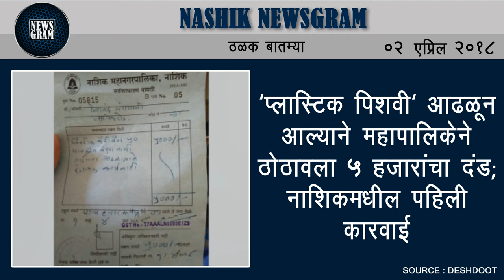Nashik Newsgram | Nashik News | Today's News Headlines | 02 April 2018